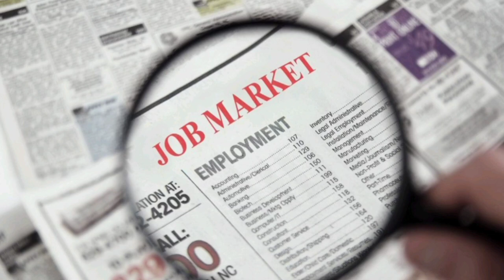HND/Higher National Diploma complete Details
Mrs. Saranya Lavapirathan has more than six years of experience in the field of higher education and is currently employed as the Assistant Manager ESOFT Batticaloa, she is former assistant director  at The Open University of Sri Lanka's Ampara study center. She has experience working as a demonstrator at both the University College, Rathmalana and the Sri Lanka Advanced Technological Institute (Hardy, SLIATE). She has four years of experience working in the corporate sector. She earned a merit pass in her MBA program at London Metropolitan University, a postgraduate degree in science and technology of herbal products from the University of Sri Jayewardenepura, and a first-class B.Sc. in agriculture science from the Eastern University of Sri Lanka. In addition she is also a certified life coach with a qualification from the Sri Lanka Institute of Training and Development